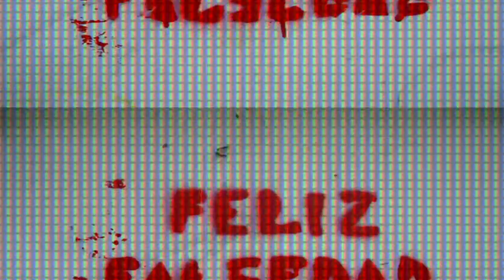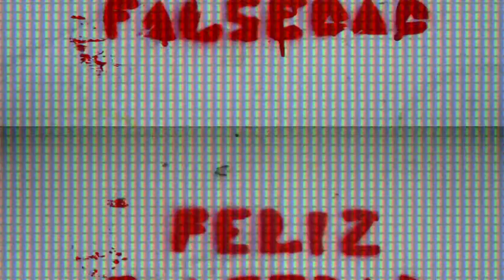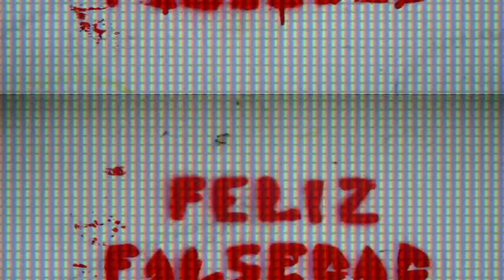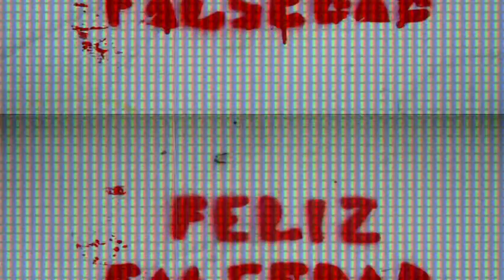No somos tu Rollo - Navideña exprees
Luis Oklavoni & Marilyn Flow